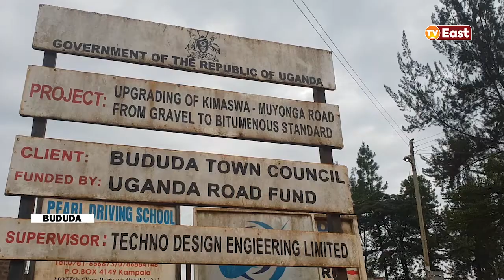KE SHALEELO 18 07 22 PART A